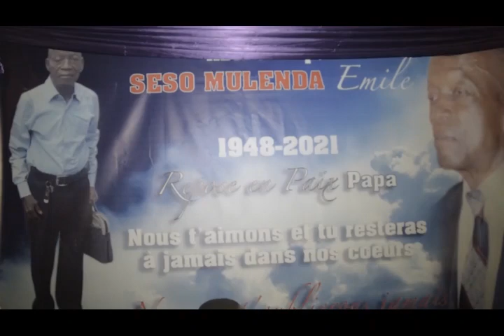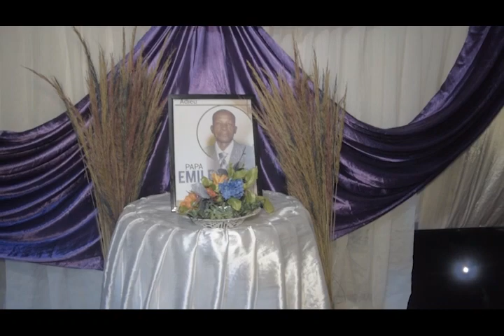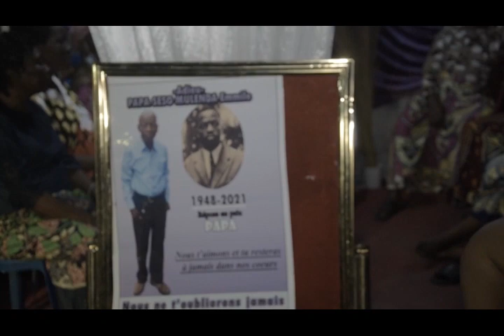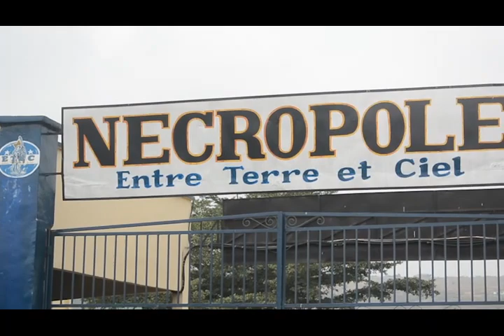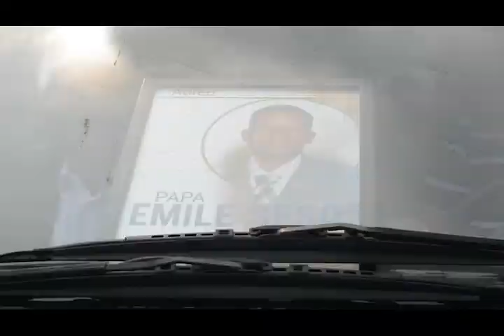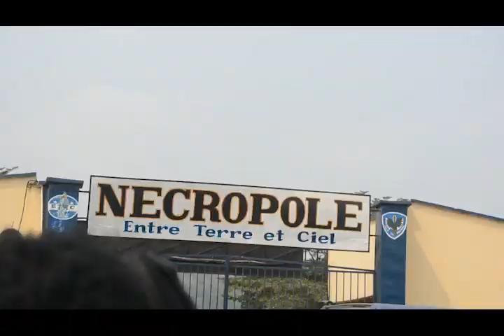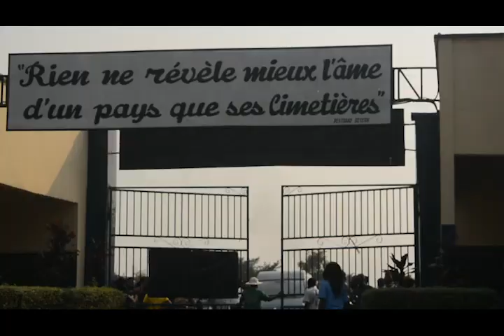IMPOLITESSE DE LA MORT DERNIER HOMMAGE A PAPA EMILE SESO MULENDA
DERNIER HOMMAGE A PAPA EMILE SESO MULENDA